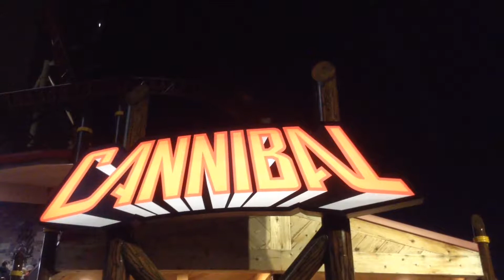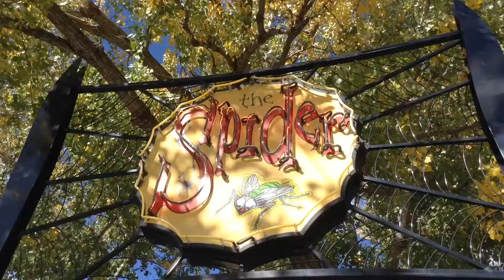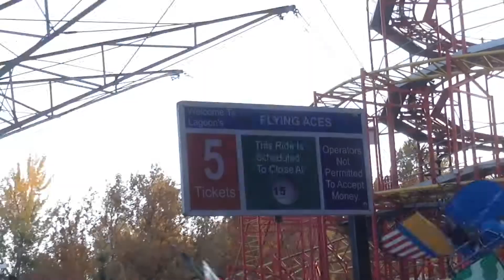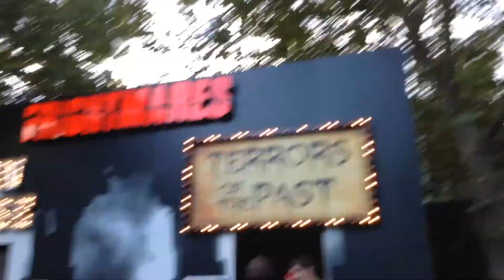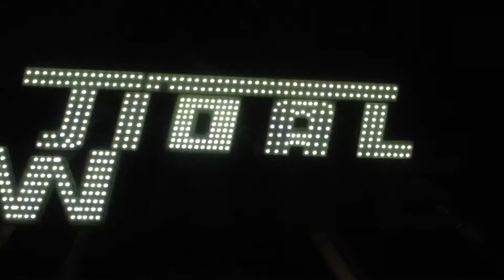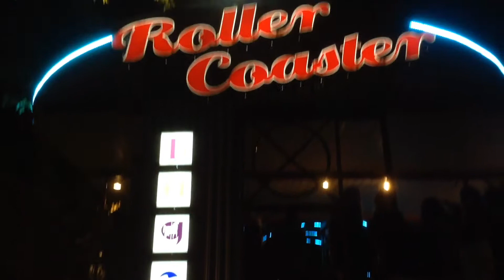Lagoon FRIGHTMARES 2017 - (Park Footage)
in This Video it will Show The Rides haunted Houses and More

This is Lagoon Amusement Park during FRIGHTMARES